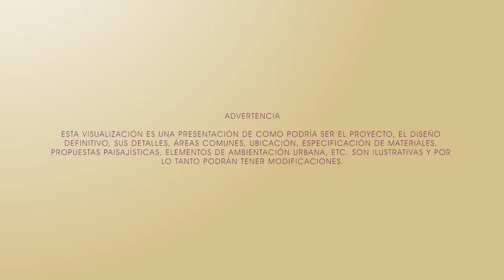FAISANES RESERVADO - FUNDACIÓN COMPARTIR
Faisanes Reservado, es un conjunto residencial que ha sido diseñado pensado en usted y su familia. Se desarrollará en un sector con alta valorización en una zona privilegiada de Bosa.

Faisanes Reservado, cuenta con 198 apartamentos distribuidos asi: 49 vip, los cuales se entregarán en obra gris y 149 vis, los cuales se entregarán con acabados, todos con excelente diseño y distribución.

Faisanes Reservado se encuentra rodeado de zonas verdes que le darán a su vida comodidad, seguridad y bienestar.